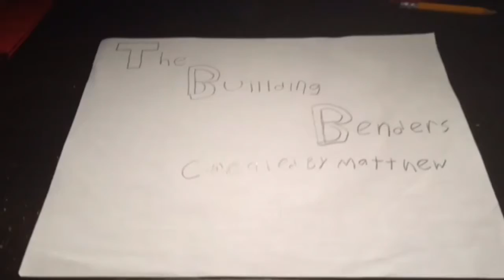The Building Benders season 5 episode 6 A Christmas Special